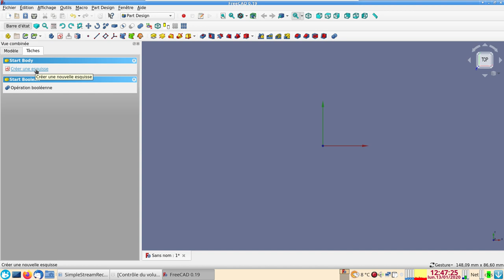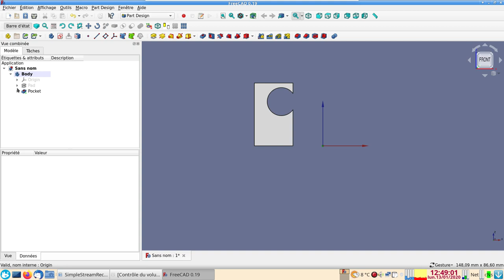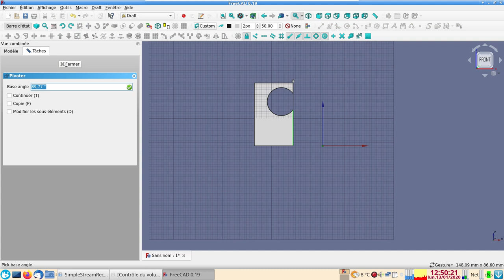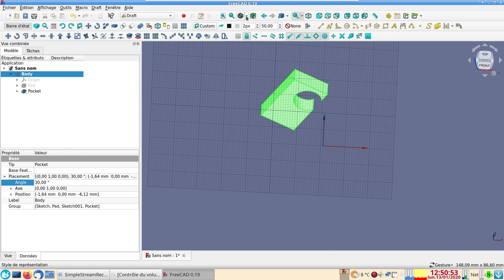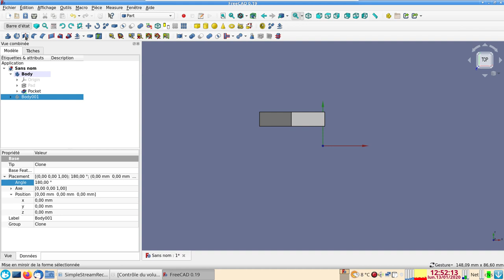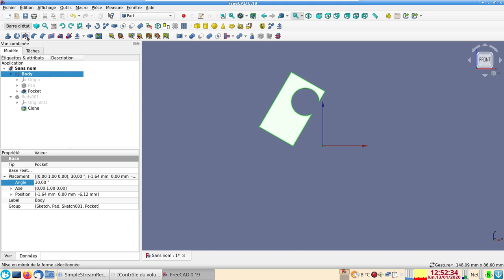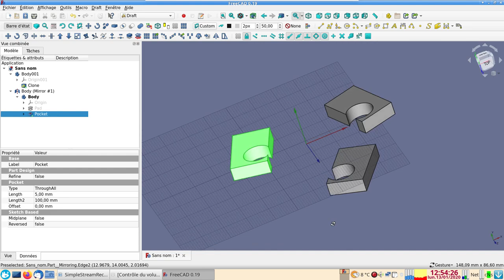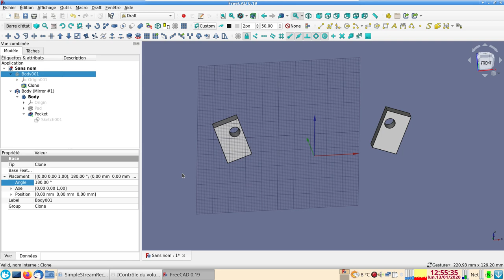FreeCAD 0.19 débutants : déplacer pivoter clones et miroirs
Déplacer et pivoter à partir de l'atelier Draft.
Les clones et les miroirs : utilités et comportements